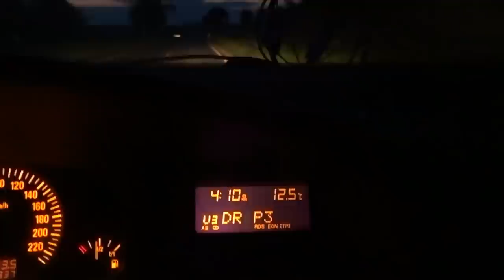Bukkejagt / Roe buck hunting .223rem. 55gr GMX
Råbuk nedlagt med kaliber .223rem. 55gr. Hornady GMX
Roe buck sixpointer shot with .223rem GMX
Rehbock jagd, Mai 2018